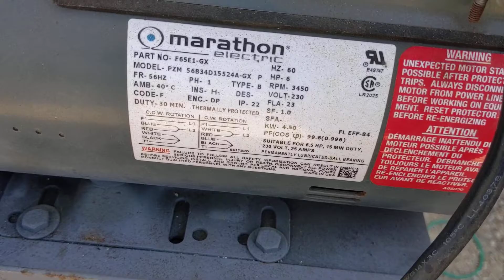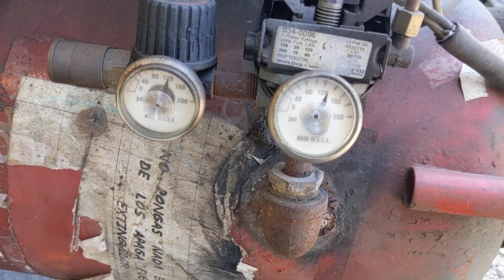Old Fire Extinguisher Made Into A BEAST of An Air Compressor !!!!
Looks are deceiving on this mutation. Call it a piece of usable "Southern Art"? An old fire extinguisher was used as a air tank mounted to wheels for somewhat easy transport. Thing is HEAVY and solid. wasn't sure it was going to run much less fill as fast as it did with no leaks. switch is missing rod. will see if I have an extra to swap, but I just used a flathead to turn.

Pump is a Central Pneumatic 5hp 125psi twin cylinder pump - Model #60754

Motor is a beast. A Marathon 230v 6hp 3450rpm - Model f65e1-gx